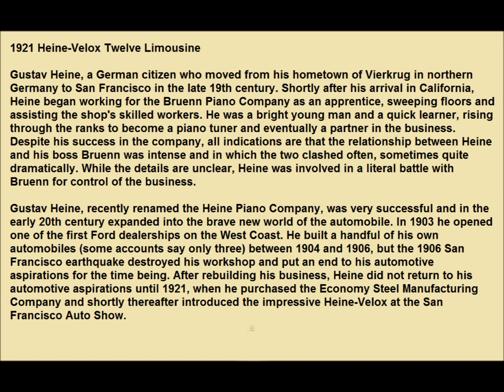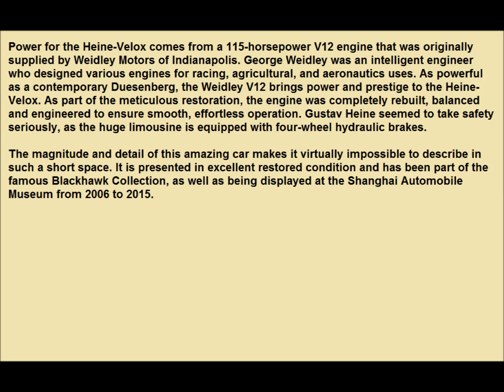1921 Heine Velox Twelve Limousine autos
En una época en la que un Rolls Royce Silver Ghost costaba poco menos de 10.000 dólares, el automóvil de Gustav Heine costaba la asombrosa cifra de 25.000 dólares.

At a time when a Rolls Royce Silver Ghost cost just under $10,000, Gustav Heine's car cost a staggering $25,000.